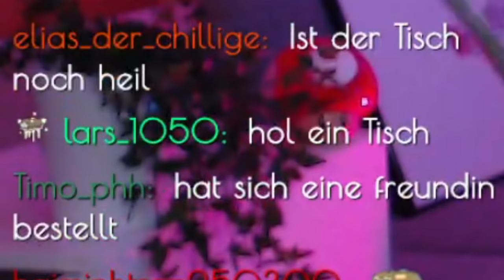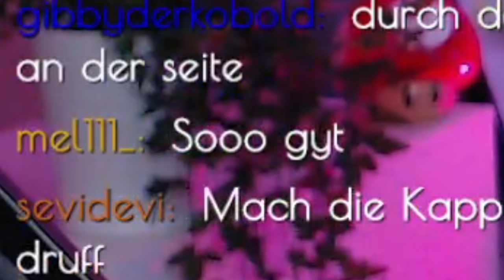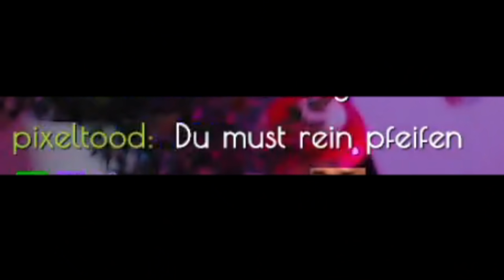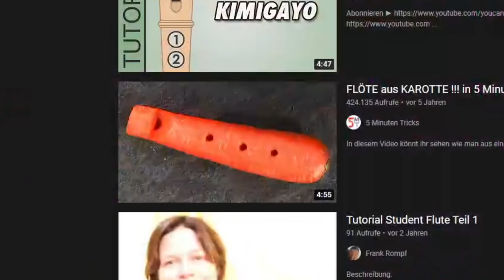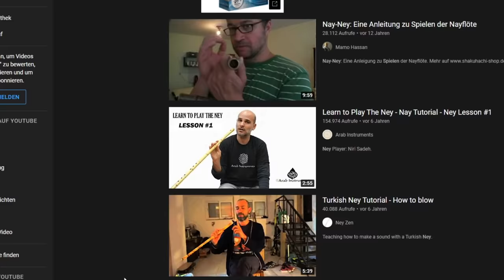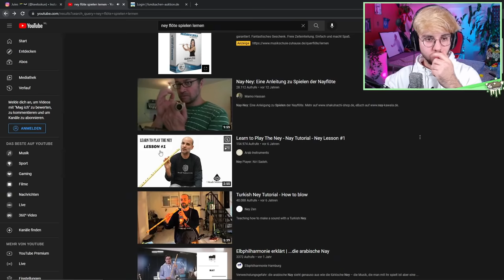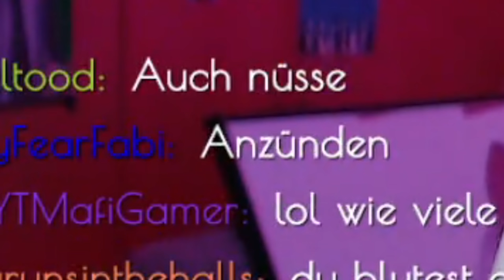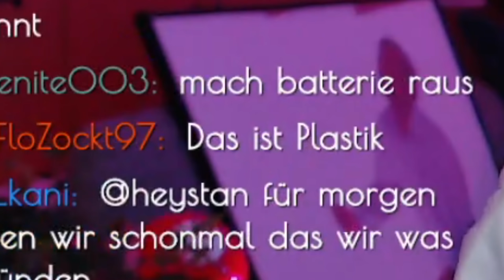Need To Know öffnet absurde Pakete und zündet seinen Tisch an...